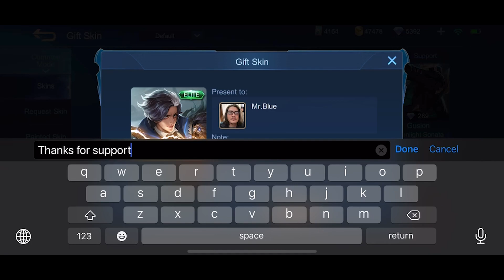New Hero Gloo សាហាវ | New Hero Tank Gloo | Mobile Legend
តើតួអង្គមួយនេះពិតជាស្អិតដូចឈ្មោះដែរឬទេ?  Gloo!